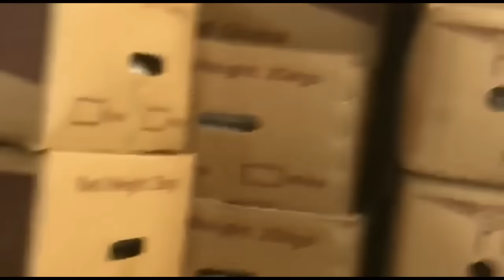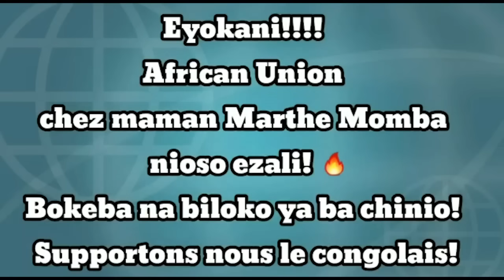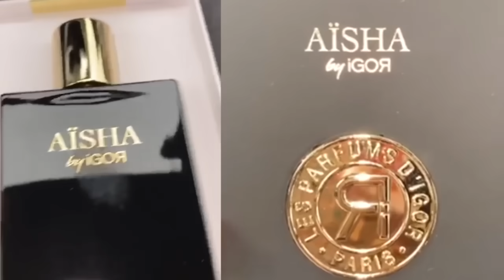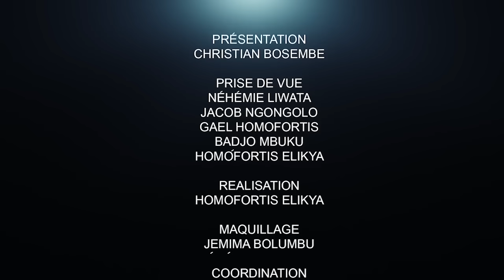CRITIK INFO 11.08.2021 MATATA AU BORD DU GOUFFRE; MESSI AU RWANDA!